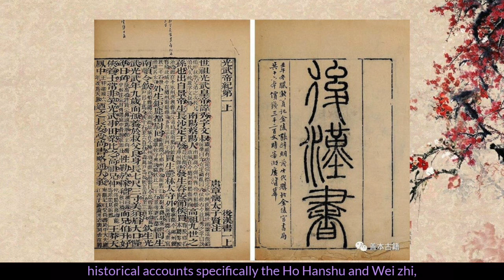Himiko - Queen of the Yamatai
Narrated and Compiled by Jenifer Joy.
This story is from the book All Hail The Queen: 20 women who ruled by Jennifer Orkin Lewis & Schweta Jha